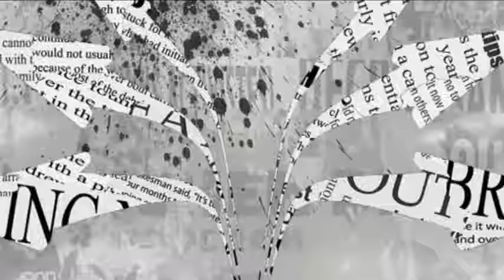Destaque do Dia-16/05/2017